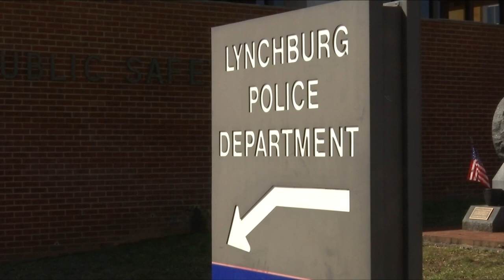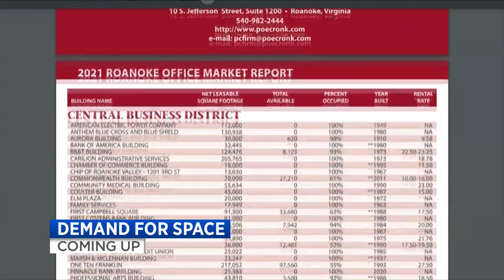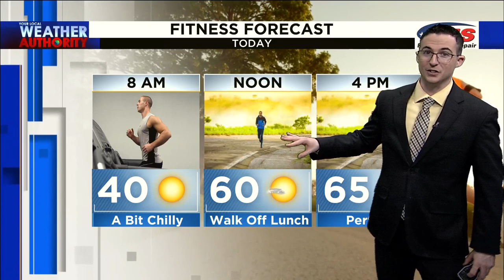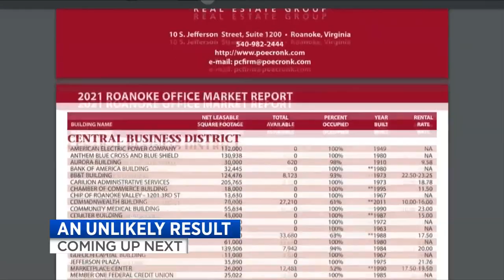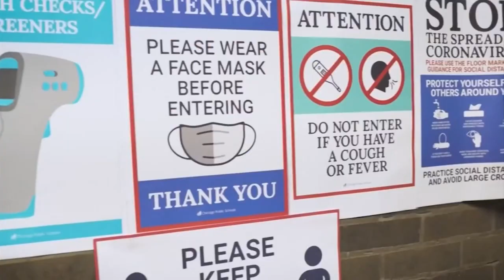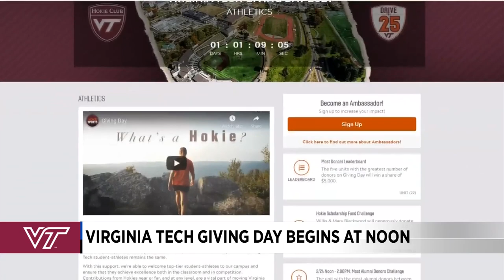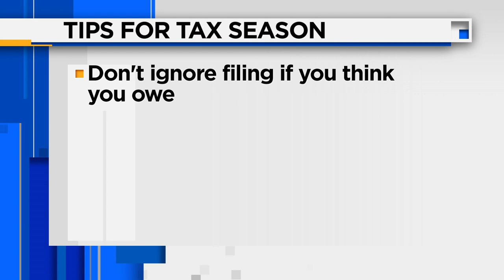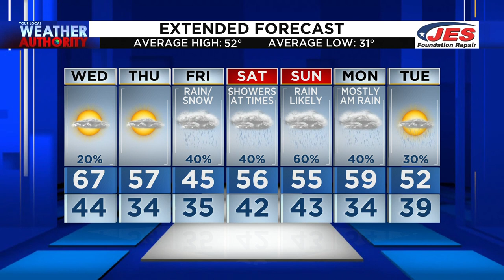Virginia Today at 6 (Full) - February 24th, 2021 | WSLS 10 News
How Tiger Woods is doing after his car crash, day two of the Capitol attack hearings and how Hill City authorities are addressing community concerns.

(00:00) Intro
(00:39) Good morning!
(01:45) Tiger Woods severely hurt after car crash
(02:28) Lawmakers begin the second day of Capitol attack hearings
(03:32) Man arrested after 7-hour long standoff in Pittsylvania County
(03:57) Police have found all five men wanted in Lynchburg homicide case
(04:17) Action plan for strengthening community bond in Lynchburg
(05:42) What's News Today
(07:52) Gov. Northam assesses storm damage in Charlotte County
(08:53) Landlords may face find if they unlawfully evict tenants
(09:37) Bill to take away gun rights after some domestic violence charges move forward
(09:59) Lawmakers repeal ban on abortion coverage
(11:49) COVID symptoms linger for some
(12:38) Virginia Tech Giving Day starts at noon
(14:03) Wednesday Morning Forecast
(17:14) Cheddar Business Report
(18:37) Survey: Demand for office space increases in Roanoke
(22:54) Montgomery County students return to class four days a week in March
(23:58) Hear from two parents who lost their 6-year-old daughter to COVID-19
(26:44) More vaccines headed to Americans this Spring
(30:56) Celebrating Black History Month: Rare pre-civil war coverley at Montgomery County museum
(32:46) Picture of the Day: Chris - Moneta
(35:47) Tackle your taxes
(37:10) Miracle puppy born with six legs
(37:57) 5 Things You Need To Know
(40:16) Goodbye!